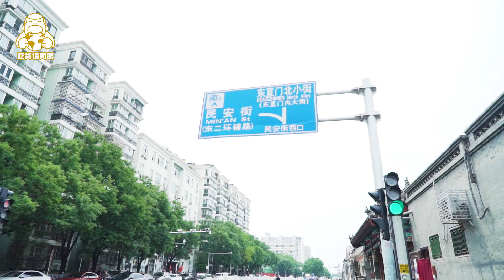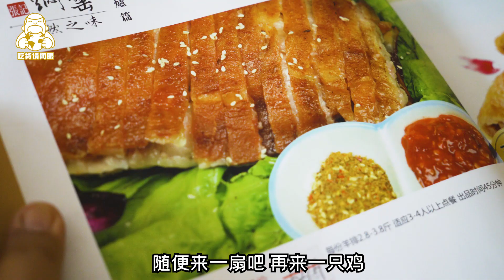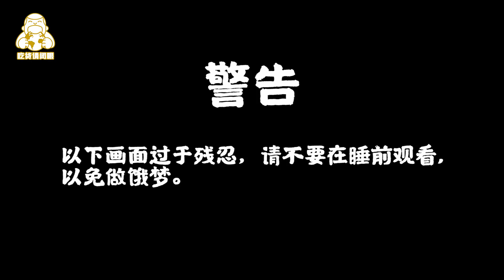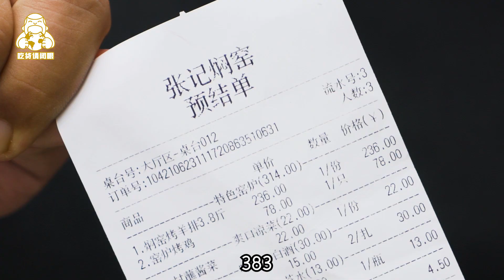3.8斤烤羊排！北京超惊艳烤鸡，78元一只，皮酥肉嫩水还多！